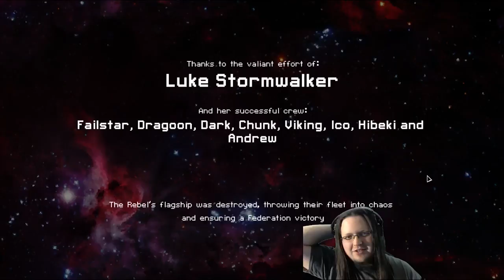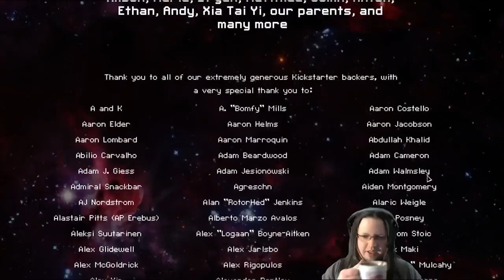FTL: AE | World Record Hard Mode Winstreak | Slug B | 7/39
Back to back Slug ships, will we survive?
Like what you see? Watch live - Twitch.tv/Billy1Kirby
Follow Billy on Twitter @Billy1Kirby